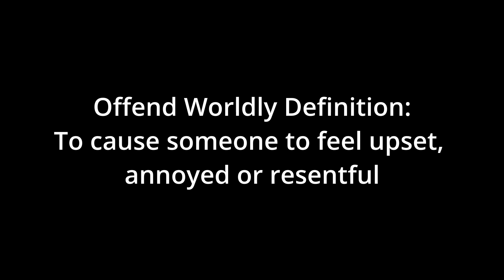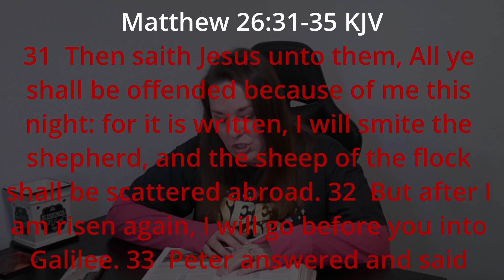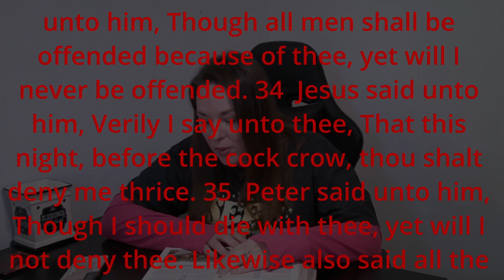The Biblical Jesus Verses The Jesus Taught Today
The biblical Jesus is very different from the Jesus many people are teaching today. This bible study is to bring your attention to this and the words that Jesus Christ spoke. Jesus asked his disciples who do you say that I am and who do people say that I am. I think that it is important to ask ourselves who is Jesus to you and who do you say he is because your eternity depends on it!

I hope this channel encourages and inspires you to grow in your walk with the Lord and ignites your desire to get into the word of God daily! Having a personal relationship with Jesus Christ and accepting him as your personal Lord and savior is the most important thing you will ever do you in your life! Giving God just a few minutes of your time every day and reading your bible will have a huge impact on your life and allow your creator to mold you into his image and likeness! God loves you and experiencing that is life changing. Join me every Tuesday at 11 am US CST for bible study where we find truth in God's holy word, fellowshipping with like-minded believers because we are the remnant of God! We must keep the good fight of faith watching and waiting until we are raptured and taken to heaven where we will live for eternity with our heavenly father, Amen!

If you are looking for an encouraging KJV bible study that digs deep into the word of God, teaches you how to put on the armor of God and fight the spiritual warfare that you are facing today, learn the power of prayer and pray with other believers, biblical teachings to help you overcome the sin in your life, current world news that relates to bible prophecy and encouragement to continue the good fight of faith being the salt and light in this dark world, please subscribe to this Christian channel Subscribing is completely free but ensures that you will be notified when I upload new content.